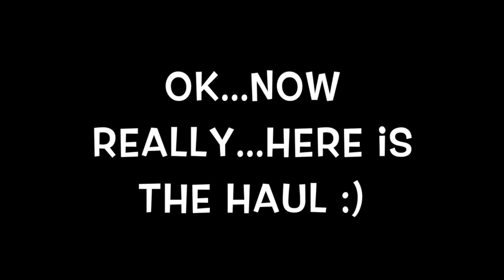Update & Collective Haul!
Hi guys! Thank you all so much for the love and support I've been getting I am at 730 Subscribers! and My goal is to reach 1K by the end of this month so I will be hustling all month with videos to get there! Let me know down below if you are interested in home decor stuff!. because homegirl has a lot! and DIY stuff..xoxo

Altagracias channel (tell her I sent you over!)